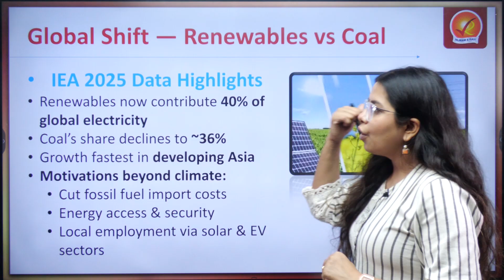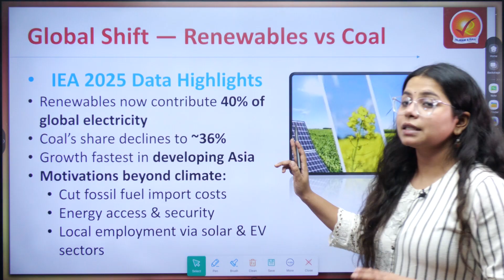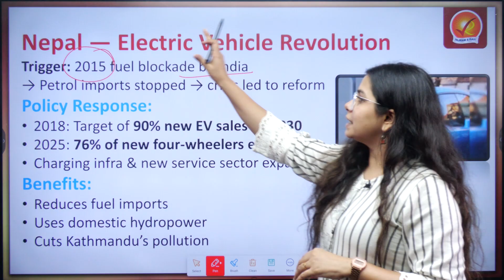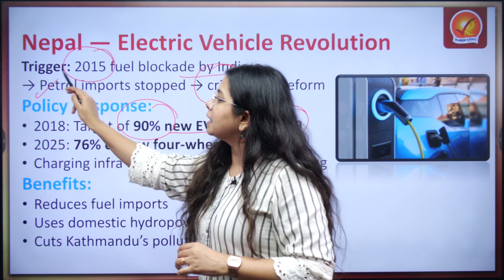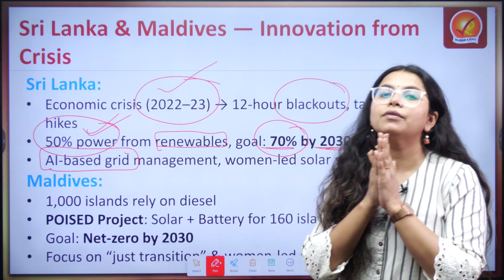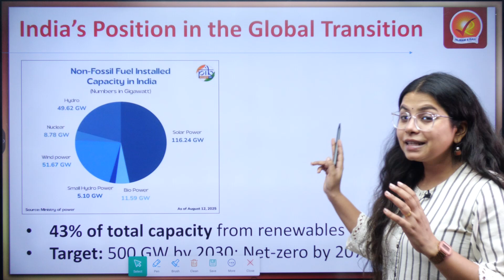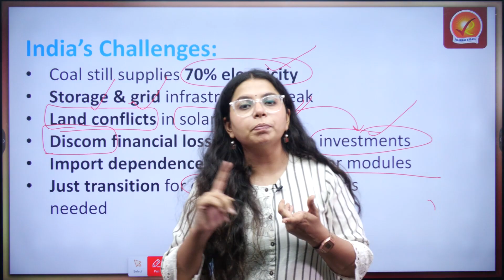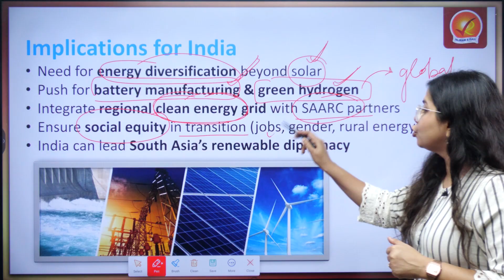Where does India stand in the International Energy Agency Report?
What if the energy transition’s real tipping point isn’t in Paris or Palo Alto—but across the Himalayas and the Indian Ocean? This deep‑dive tracks how renewables have overtaken coal in global power share, then zooms into South Asia: Bhutan hedging hydro with solar, Nepal electrifying transport after crisis, Sri Lanka and Maldives innovating under constraint, and India balancing record‑cheap solar with the hard math of storage, grids, land, and a just transition.

Global turn—renewables now outpace coal in electricity share; developing Asia drives the growth with security and jobs as big motivators, not just climate.

Neighbor playbooks—Bhutan adds 300 MW solar to stabilize hydro; Nepal’s blockade shock kick‑started an EV surge; Sri Lanka leans on AI grids; Maldives scales solar‑battery islands.

India’s standing—43% of capacity is renewable with a 500 GW by 2030 target, cheapest solar tariffs, biofuel leadership, and EV momentum under FAME‑II.

Friction points—coal still anchors supply, storage and grid upgrades lag, land conflicts slow solar parks, discom finances constrain capex, module imports raise risk.

What to do—go beyond solar into wind‑offshore, pumped hydro and batteries, green hydrogen for hard‑to‑abate uses, regional power pooling, and a just transition for coal regions.

Strategic edge—clean‑energy diplomacy and supply‑chain localization can make India the convenor of South Asia’s renewable decade.